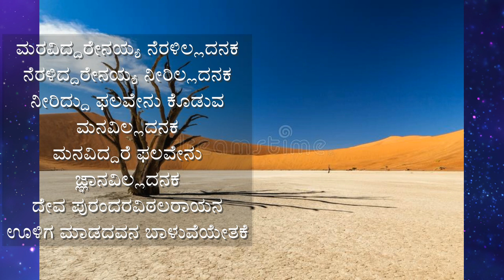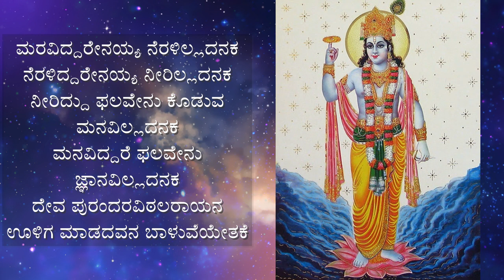ಮನವಿದ್ದರೆ ಫಲವೇನು ಜ್ಞಾನವಿಲ್ಲದನಕ | Manaviddare phalavēnu jñānavilladanaka | Daasara Ugabhogagalu-1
ಮನವಿದ್ದರೆ ಫಲವೇನು ಜ್ಞಾನವಿಲ್ಲದನಕ | Manaviddare phalavēnu jñānavilladanaka | ಪುರಂದರವಿಠಲ | ದಾಸರ ಉಗಾಭೋಗಗಳು-1 | Daasara Ugabhogagalu-1
ಸಾಹಿತ್ಯ:
ಮರವಿದ್ದರೇನಯ್ಯ ನೆರಳಿಲ್ಲದನಕ
ನೆರಳಿದ್ದರೇನಯ್ಯ ನೀರಿಲ್ಲದನಕ
ನೀರಿದ್ದು ಫಲವೇನು ಕೊಡುವ ಮನವಿಲ್ಲದನಕ
ಮನವಿದ್ದರೆ ಫಲವೇನು ಜ್ಞಾನವಿಲ್ಲದನಕ
ದೇವ ಪುರಂದರವಿಠಲರಾಯನ
ಊಳಿಗ ಮಾಡದವನ ಬಾಳುವೆಯೇತಕೆ